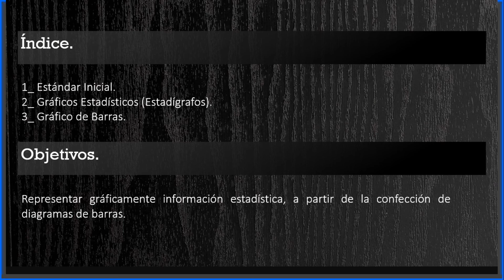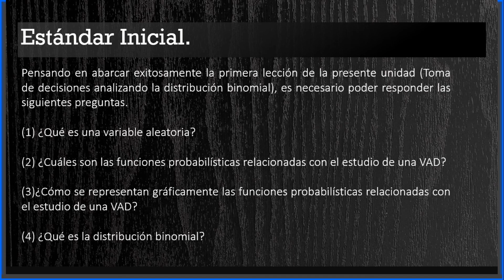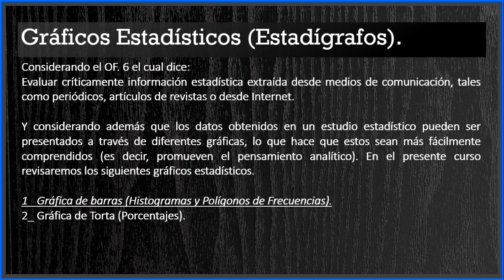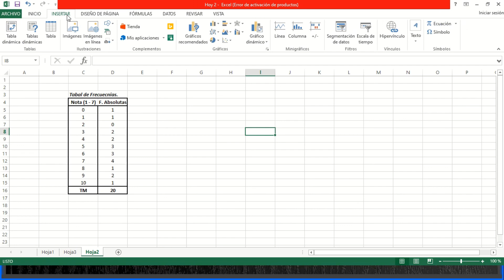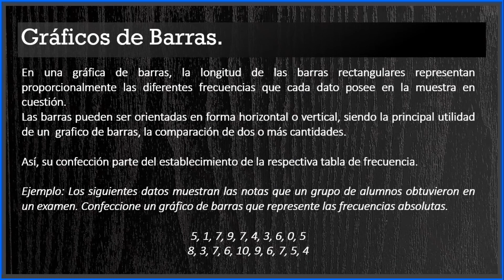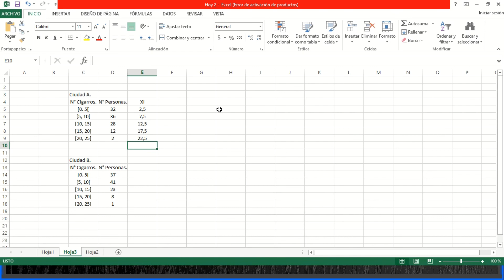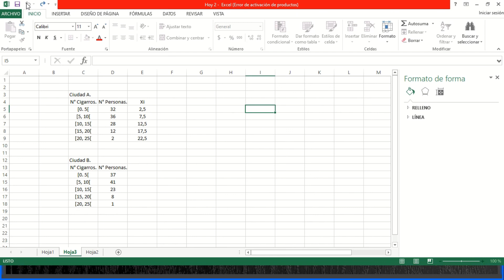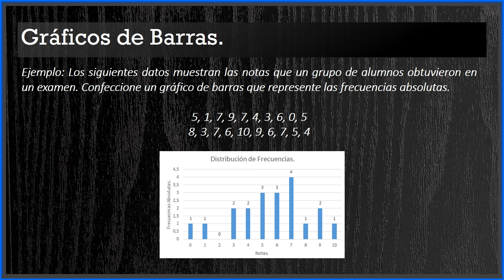Matemática_IVº Medio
Semana 31/08/2020.